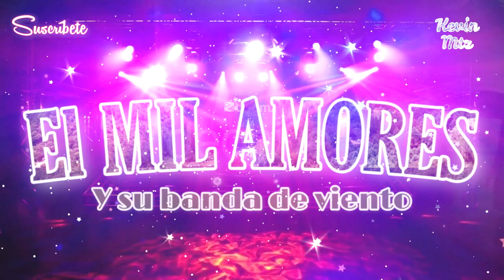El Mil Amores Y Su Banda de Viento "Popurri de Bandas Cantadas" "Audio Full HD"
Hola, te habla tu amigo y servidor Kevin Mtz.

En este encontraras videos principalmente de agrupaciones de la Huasteca Veracruzana, Hidalguense y Potosina, con el género que los a caracterizado desde sus inicios, la cumbia regional.

Si quieres un video en especial puedes pedirlo en los comentarios con unarolakevin y yo con gusto subire tu canción.

Saludos cordiales por parte de tu amigo Kevin Mtz; no olvides suscribirte a este tu canal y compartirlo con los amigos de Chicontepec, Alamo, Pahuatlán, Huejutla, Juntas Chicas, Ixhuatlan de Madero y muchos lugares más...